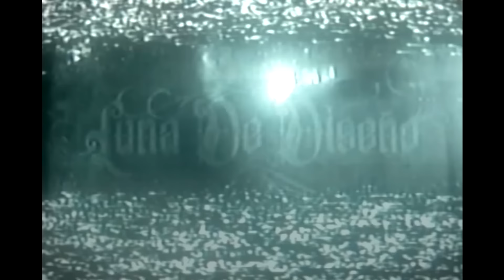Rojuu - Luna De Diseño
Prod by Steve Lean
Video by Growthgfx